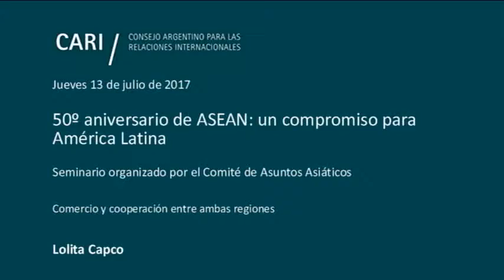50º aniversario de ASEAN: un compromiso para América Latina - Lolita Capco - PARTE 4